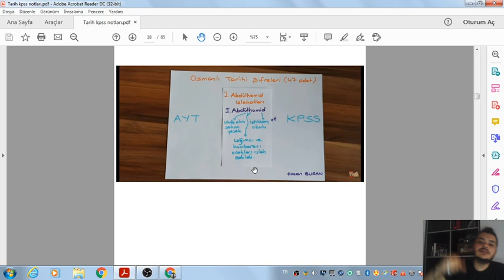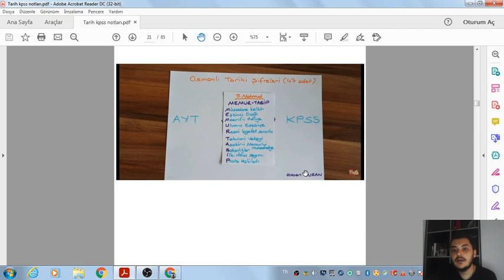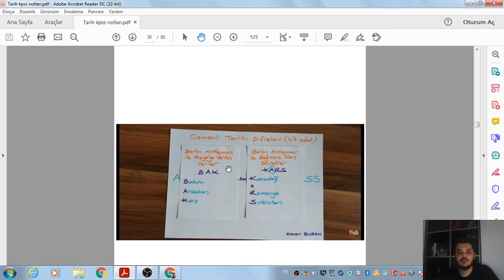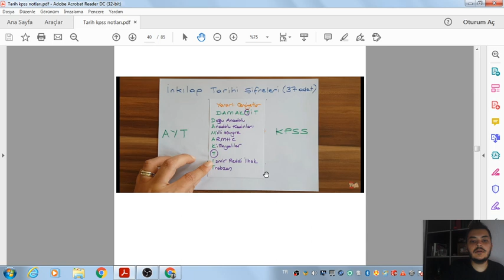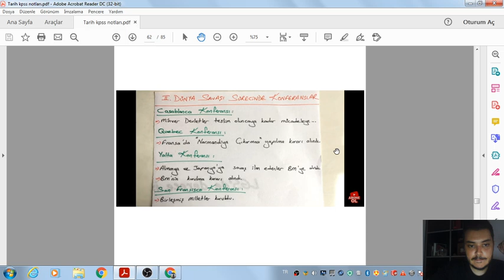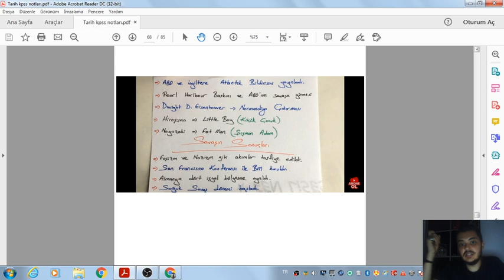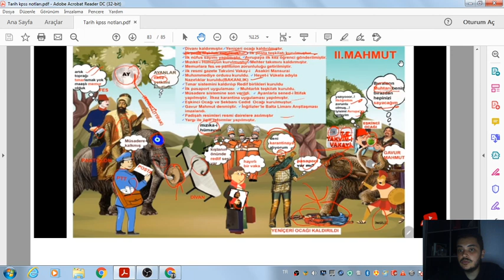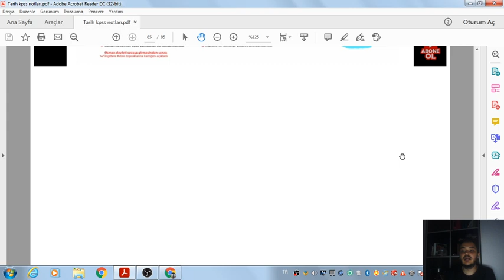KPSS TARİH TÜM KONULAR TEK VİDEO GENEL TEKRAR (şifreleme yöntemi ile tarih)